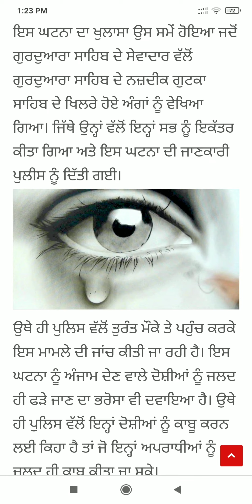Punjab News Live - Latest Punjab News - Bhagwant Mann - Breaking News of Punjab Politics